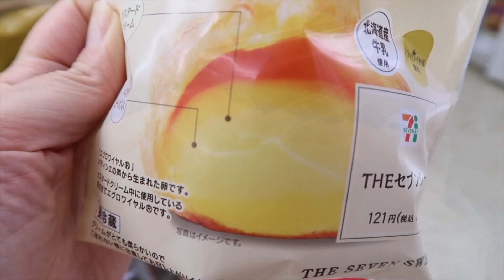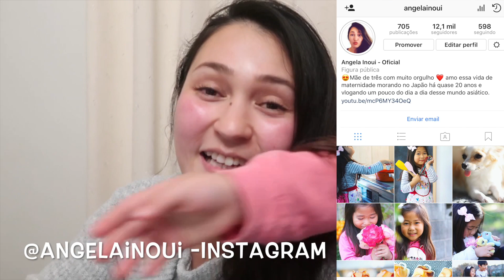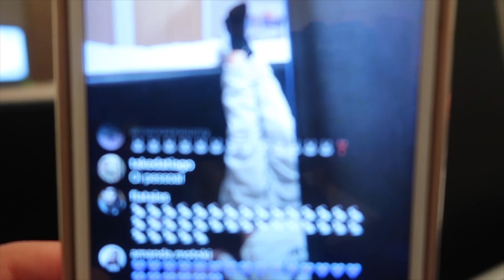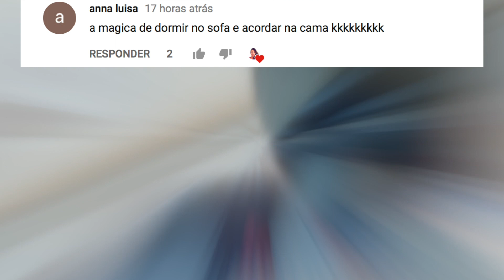CORTANDO O CABELO DELE E OLHA NO QUE DEU 🤣 ,VIVI NO 220V | ANGELA INOUI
Cortei o cabelo do Geovanny , mas ele disse que nao poderia ter raspado muito embaixo , porque se nao o professor manda raspar a cabeça hahahah. Tudo bem ne , cabelo cresce !
Mas essa mania de colocar para frente que estou achando estranho , porque de lado o cabelo dele fica tao lindo !
Gente a Vivi hoje estava ligada no 220 nao e possível ... uma comedia essa menina .
Tiramos varias fotos que estou postando no Instagram , entao corre para o Instagram e me segue , pois todos os dia estamos com fotos super fofas do nosso momento atualizado

👻SNAPCHAT angelainoui

❣️Editor : Imovie
❣️Editor : Final cut Pro x

❣️Canon 80D